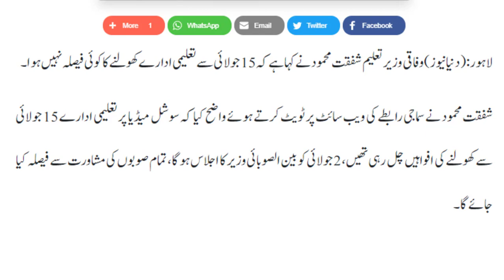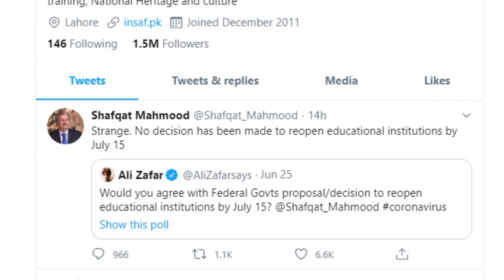Shafqat Mehmood Press Conference ! Shafqat Mehmood Interview Today ! Board Exam 2020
No Educational Institution will open at 15 Jully ! Shafqat Mehmood Interview Today ! Board Exam 2020
LATEST NEWS OF Board Exams 2020 ! Board paper cancel 2020 ! Board Exam News Today ! Board Exams 2020.
Official news of promotion of students will be done 9th  10th 11 12th Supplementary exams cancelled
Latest news kpk sindh punjab government promotion of students will be done 9th  10th 11 12th
Private students promotion
grace marks will be given or not
supplementary improvement improvers
combined exams 9th 10th
combined exams 11th 12th

In this video I will tell you about exams 2020 matric fsc exams datesheet
10th class datesheet
11th class datesheet
12th class datesheet
9th class board exams 2020
10th class board exams 2020
11th class board exams 2020
12th class board exams 2020
matric  board exams 2020